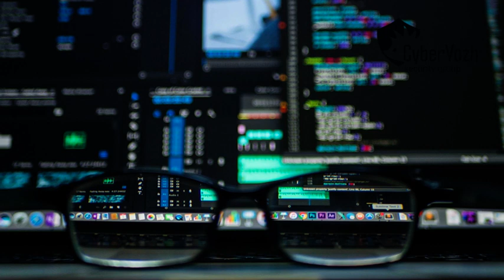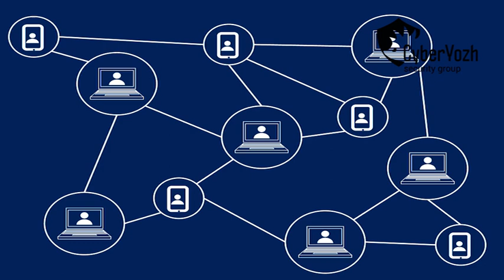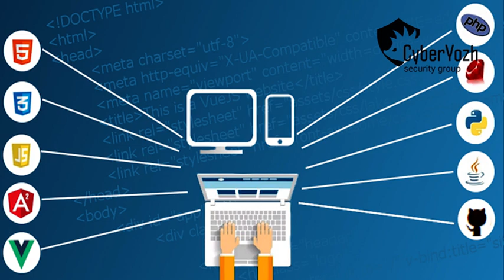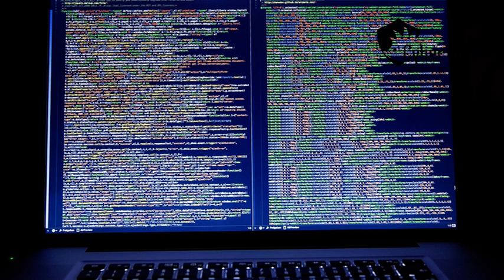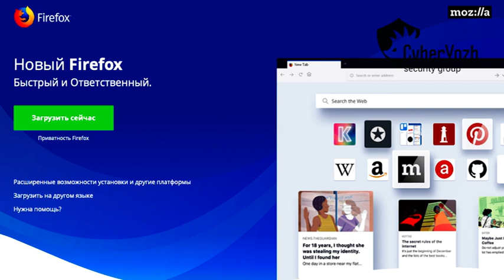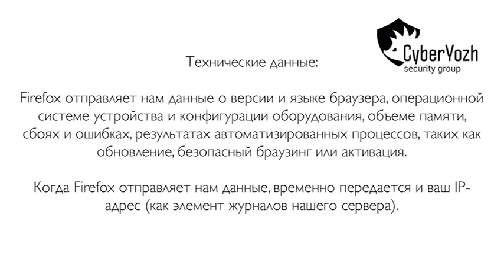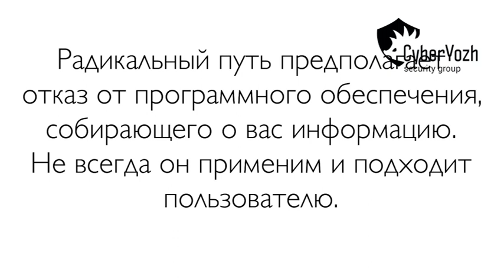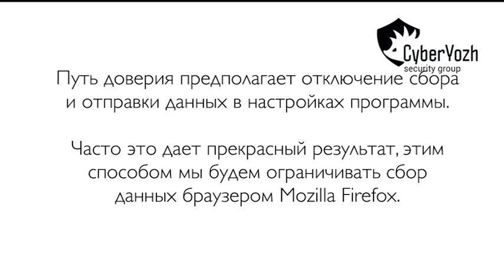Телеметрия. Как отличить телеметрию от кибершпионажа.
Вообразите себя на одну минуту разработчиком, создавшим устройство или программу. Разумеется, вы захотите узнать, какие ее функции применяют пользователи и как часто, с какими проблемами и ошибками сталкиваются. Подобная информация позволит вам улучшить свое решение и тем самым увеличить продажи.